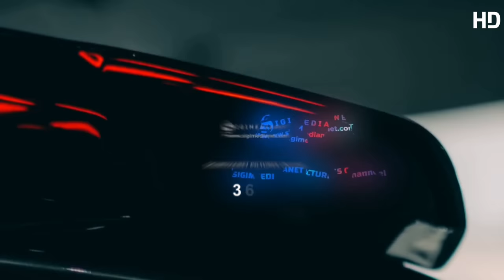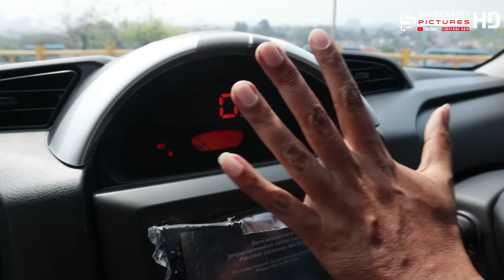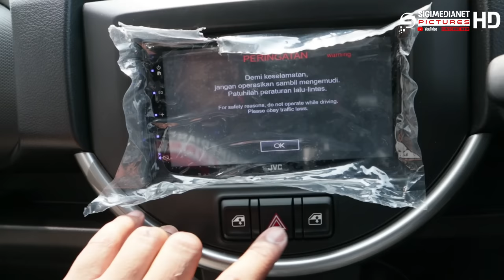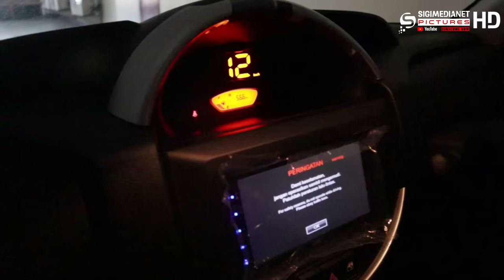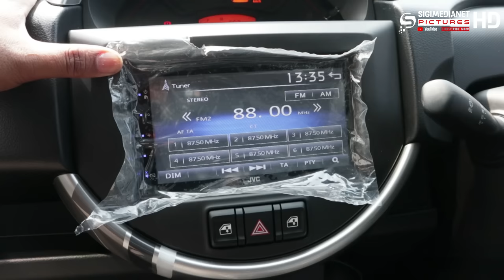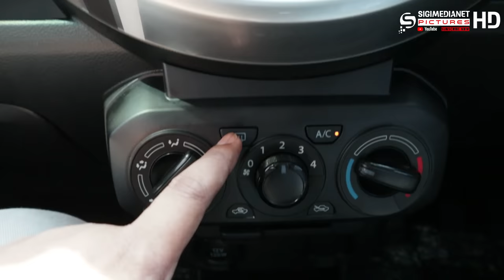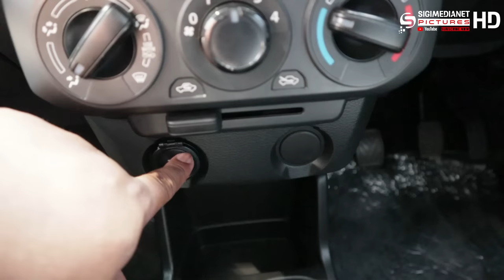Review Lengkap Mobil Baru Suzuki S-PRESSO si Imut yang MACHO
Yg kepo bisa langsung WA langsung ke Pak Anang biar dibantu harga dan promo nya

SUZUKI PT. SEJAHTERA BUANA TRADA
Wisma Indomobil, 6, Jl. Letjen M.T. Haryono No.Kav. 8, RW.6, Bidara Cina, Kecamatan Jatinegara,